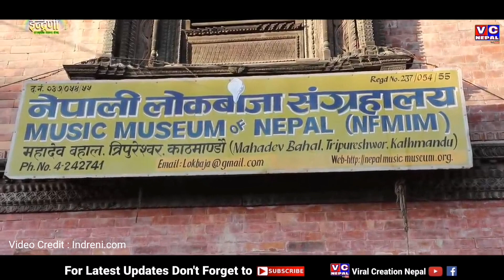ईन्द्रेणी बिबाद पछि टीका सानू र कृष्ण कँडेल एकसाथ मिडियामा|एस्तो छ बिबादित भिडियो||Tika Sanu-Indreni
चर्चित लोक दोहोरी सांगितिक कार्यक्रममा गायिका टीका सानू र कृष्ण कँडेल बिच भएको बिबादको बारेमा संयुक्त रुपमा मिडियामा बोल्दै...
Tika Sanu & Krishna Kandel

🙏🙏🙏 सम्पुर्ण आदरणिय दर्शकबृन्दहरुमा हार्दिक नमस्कार तथा स्वागत छ मेरो च्यानलमा। तपाईहरुलाई मेरो प्रस्तुतिहरु कस्तो लाग्छ कृपया सुझाब सल्लाह  नभुल्नुहोला साथसाथै लाईक कमेन्ट तथा सेयर गर्न पनि नभुल्नुहोला।
धन्यबाद । 🙏🙏🙏
यस च्यानलमा प्रसारित कुनै पनि भिडियोमा तपाईहरुको गुनासो वा जिग्याशा भए कृपया तल उल्लेखित ठेगानामा मेल गर्न सक्नुहुनेछ|